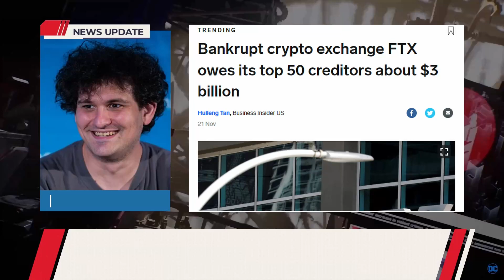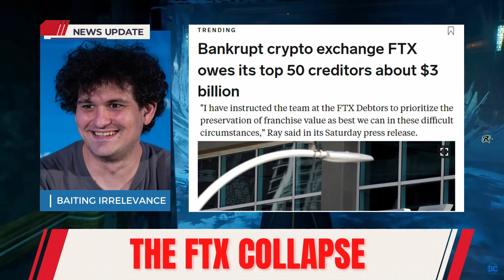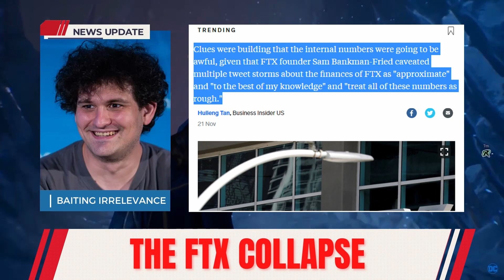FTX Collapse Get Worse After Court Documents Reveal Massive Money Problem